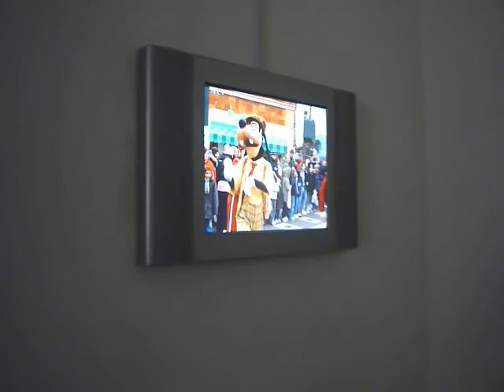focus media View from the window moscow city 1